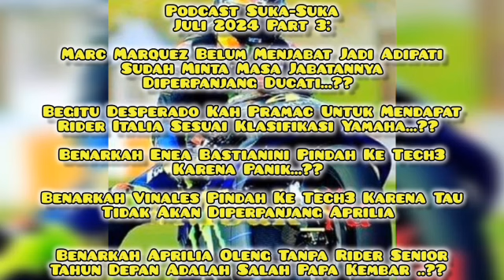#49 Mbak_Yu Podcast Suka-Suka Juli 2024 Pt3:Marc Marquez Sudah Minta Ducati Perpanjang Kontraknya?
Akses awal untuk member premium 2 jam pertama

Bergabung dengan channel ini untuk jadi member premium dan mendapatkan badge Ngintilers Mbak_Yu juga akses lebih awal ke podcast terbaru Mbak_Yu dan bisa akses live podcast colongan

Untuk dengar podcast di platform aplikasi podcast search hashtag Mbak_Yu pasti dapat.
Untuk yang mau nongkrong di Facebook cari aja hashtag Mbak_Yu atau user @mbakyuaja pasti nemu (postingan delay yak itu autopost dari Blog)

Atau kalau mau traktir Dollar bisa ke https:/